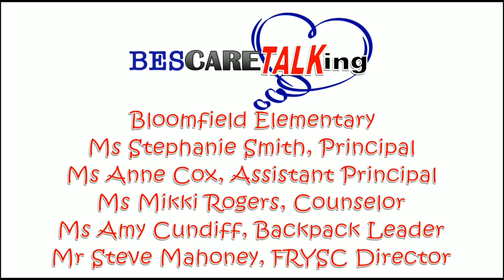Bloomfield Elementary Presents BESCareTALKing Episode #2 "How Does My Positive Attitude Affect Me?"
Bloomfield Elementary School
BESCareTALKing Episode #2 - "How Does My Positive Attitude Affect Me?"

Created By: Ms Amy Cundiff
Produced By: Mr Steve Mahoney